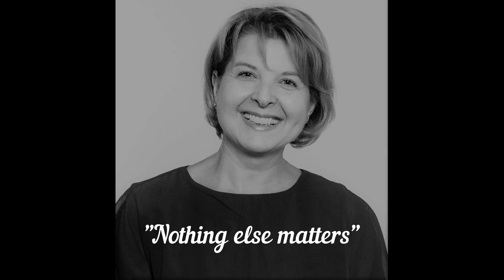Nothing else matters (by Metallica) - Petra Brandll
Nothing else matters - Original by Metallica